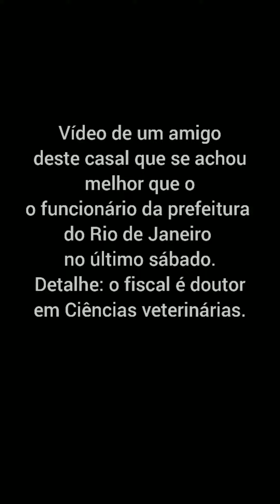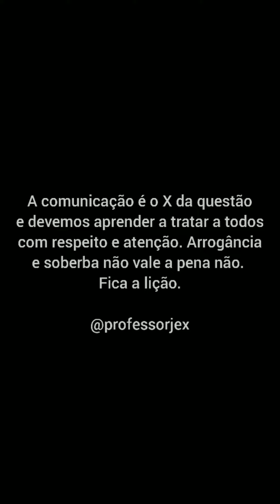FALTA DE HUMILDADE E SOBERBA PODE CUSTAR MUITO CARO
Ao fundo, nesse vídeo que foi exibido na manhã desta terça (07) no programa Encontro, está a engenheira Nívea que menosprezou o funcionário da prefeitura do Rio de Janeiro ao realizar o trabalho dele. Um amigo do casal gravou um vídeo dizendo que ela está muito triste com tudo que tem acontecido e com toda a repercussão deste caso em todo o país. Inclusive porque foi demitida. Ele pede mais amor e respeito a todos, mas essa poderia ser a lição para eles próprios. Infelizmente eles não tiveram nada disso com o funcionário da prefeitura e o humilharam na frente de todos.

O universo mandou de volta o que eles fizeram ao trabalhador. Talvez aprendam através da dor a nunca mais menosprezar ninguém e nem se sentirem superiores por conta de uma titulação ou de uma condição. A falta de humildade e soberba lhes custaram muito caro. Daqui para frente busquem usar a comunicação de maneira mais adequada e que possam tratar a todos com respeito e educação. Essa é a lição que vale para todos nós.